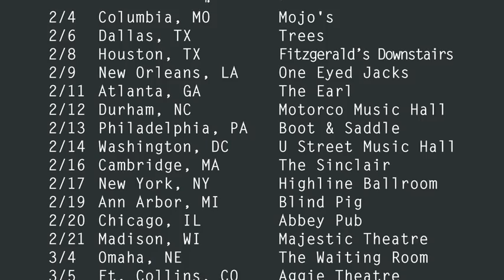DOOMTREE ALL HANDS 01.27.15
Doomtree started as a mess of friends, fooling around after school, trying to make music without reading the manual. The group had varied tastes—rap, punk, indie rock, pop—so the music they made together often bore the toolmarks of several styles. When they had enough songs, they booked some shows. They made friends with the dudes at Kinkos to print up flyers. They burned some CDs to sell. The shows got bigger. Of necessity, Doomtree's seven members (Cecil Otter, Dessa, Lazerbeak, Mike Mictlan, P.O.S, Paper Tiger, and Sims) figured out how to run a small business. Lazerbeak's garage became the merchandise warehouse; P.O.S' mom's basement became the webstore. A decade and fifty releases later, it's all properly official—Doomtree is now a real, live label with international distribution—but not too much has changed. Doomtree still partners with people who aren't jerks. If they can't find something they need, they make it themselves. Although each member has a career as a solo artist, every so often the whole crew convenes to make a collaborative record as a group. The most recent Doomtree record was called No Kings. A lot of people liked it. Happily, some of those people were writers at places like Vice, NPR, Rolling Stone, etc. According to the Village Voice, Doomtree is "one of the most talented and dedicated rap groups working today." VH1 says the crew has "the aggressive energy of a punk act with just the right amount of hip-hop swagger." In support of No Kings, Doomtree made laps around the US and hit Europe a couple times too. They played at festivals like Lollapalooza, SXSW, and Belgium's Dour Festival.

The newest Doomtree record is called All Hands, due January 27th 2015. The title nods to the nautical rally cry, "All hands on deck," and the album stands as the most collaborative and cohesive project the crew has yet produced. The production from Cecil Otter, Lazerbeak, Paper Tiger, and P.O.S twists through 13 booming tracks, building the raw and epic soundscapes that the group has become well known for, while adding more of-the-moment musical elements and techniques for a genre-spanning effect. This is the sound of old friends fine-tuning their craft, both together and individually, for over a decade, and it shows. Lyrically, All Hands sounds hungry as all hell. The three-year gap between Doomtree albums has given each of the five emcees substantial time to grow as solo artists, and the group's return finds everyone tour-tested with plenty to prove. Sims, P.O.S, Mike Mictlan, Dessa, and Cecil Otter drive home razor-sharp cadences, hard-hitting punchlines, and monstrous choruses, passing the spotlight back and forth until the house lights come up.

To write All Hands, crew members sequestered themselves in a cabin with no cell reception to distract from the task at hand and no neighbors to be bothered by the music playing through the night. The process informed the product: the record creates and operates within its own sphere—a particular mix of menace, humor, beauty, and adrenaline. Though the Minneapolis sound is present on All Hands, the record is as much a product of seven friends, relying only on each other, working in international waters.

Both the catchiest and densest album in the group's catalog, All Hands adeptly walks a tightrope of immediately memorable hooks and in-depth lyricism that rewards repeated listens. The result is equally worthy of up-to-11 trunk-rattling drives as it is late-night headphone sessions.